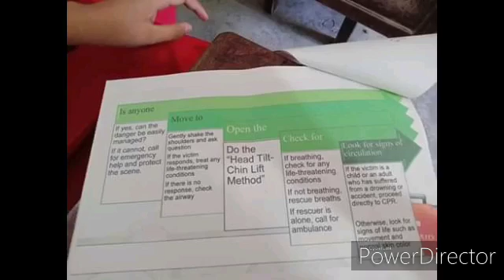Cinemo Sunday Movie Bonding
Sunday 11AM
Feb 3 Overheard 2
Feb 14 Bullet In China 2
Feb 21 Up
Feb 28 The Legendary La Rose Noire